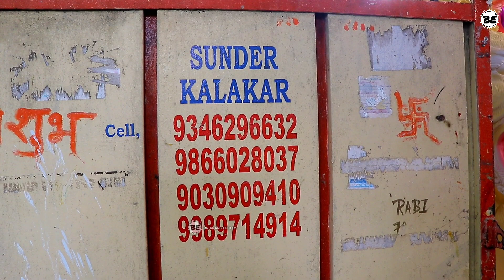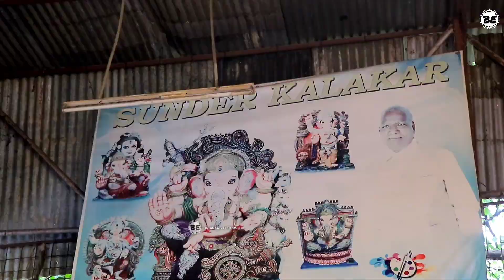Durga Mata Idols making at Dhoolpet Sundar kalakar 2020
Dhoolpet Sundhar Kalakar Durga matha Idol making 2020

Sundar Kalakar Dhoolpet
Sundar Kalakar Durga Idols Making 2020